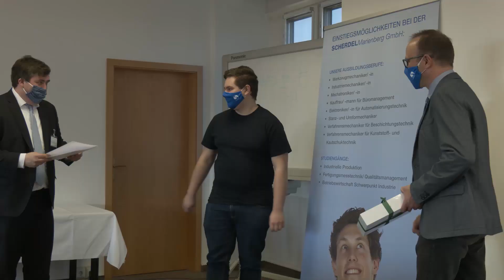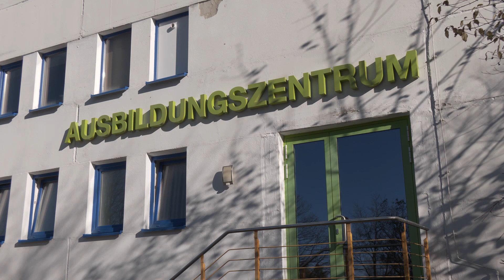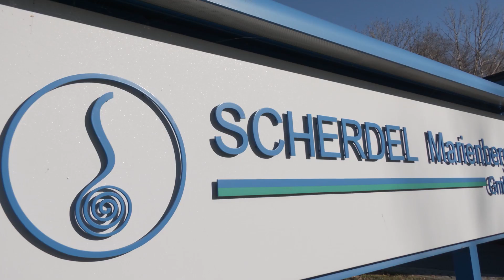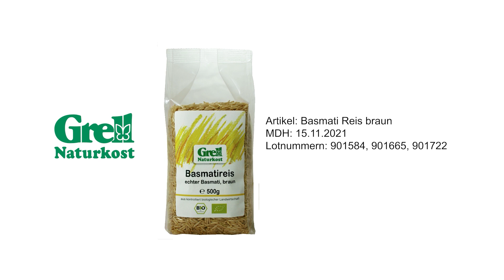MEgional am 10. November 2020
Heute u.a. mit folgenden Themen:

    Marienberg- Beste Lehrlinge ausgezeichnet
    Seiffen- Waldweg gesperrt
    Lebensmittelwarnung
    uvm.